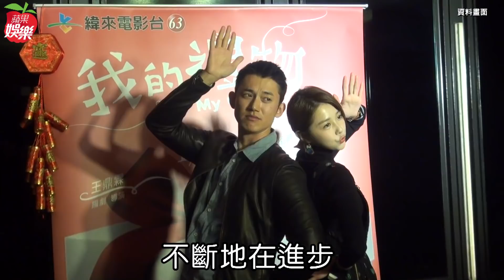38歲吳慷仁甜認「最完美的戀愛」 穩交邵雨薇成家在望 專訪 獨家 | 台灣新聞 Taiwan 蘋果新聞網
以導演處女作《誰先愛上他的》暴紅的導演徐譽庭，帶來了第2部劇情長片《我沒有談的那場戀愛》，首度與多年好友吳慷仁合作，精準譜出愛情的形狀與沉重，兩人接受《蘋果新聞網》獨家專訪，不僅吳慷仁首度分享與現任女友邵雨薇的感情狀態，導演徐譽庭更自爆曾「連七拉七」無縫接軌的戀愛史。

「生命中真的不只是戀愛，每個人其實擁有很多愛，當然戀愛很重要，但是那些其他的愛也是生活中不可或缺的部分，也是滋養或成就我們的部分」，徐譽庭坦言，她的電影作品都是在反省自己人生旅程上，因為任性、自卑造成的一些遺憾，「因為我自己的原生家庭就是有一個同母異父的哥哥，在這樣的關係裡面我自己覺得成長中的小缺憾，我和哥哥也都因此有些疤痕，但這些東西都是促使我們成為更好的人」。